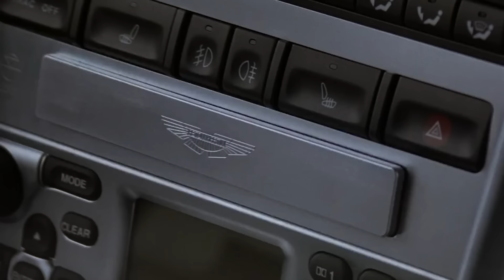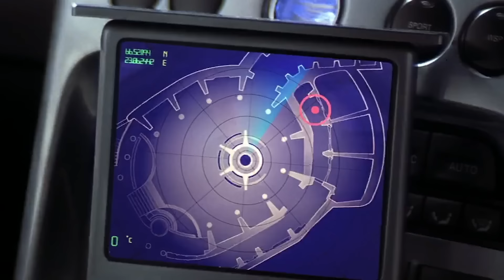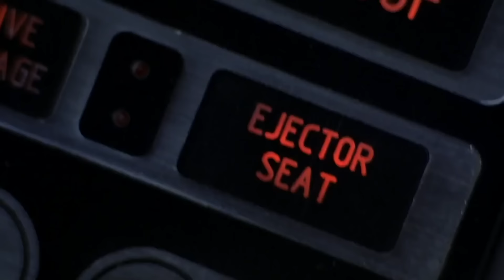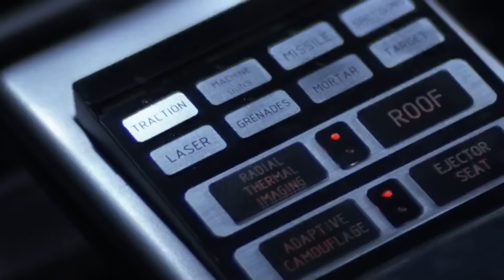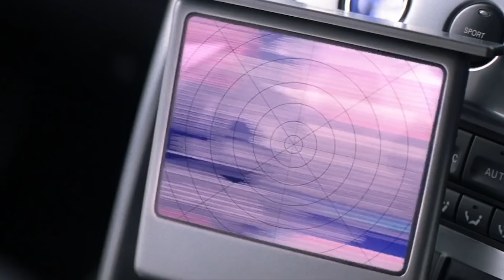DIE ANOTHER DAY | Frozen Lake Chase – Pierce Brosnan | James Bond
James Bond (Pierce Brosnan) in his Aston Martin Vanquish duels with Zao (Rick Yune) in the Jaguar XKR on the frozen lake in DIE ANOTHER DAY. Yune said, “You have these two powerful machines that are built for battle, but they’re facing off against each other as if in a ballet, dancing on ice.” Directed by Lee Tamahori with Halle Berry as Giacinta 'Jinx' Johnson, as seen in this scene.

Danjaq is the US based company that, with MGM, co-owns the copyrights in the existing James Bond films and controls the right to produce future James Bond films. Danjaq and EON control the rights to all worldwide traditional Bond merchandising, and with MGM control the rights in other areas of Bond licensing such as location based entertainment.